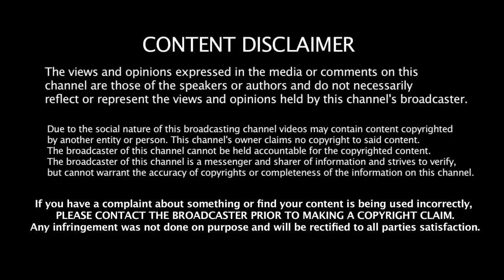வடசென்னை பாணியில் ஒரு கொரிய படம் | Mr Hollywood | Movie Explanation